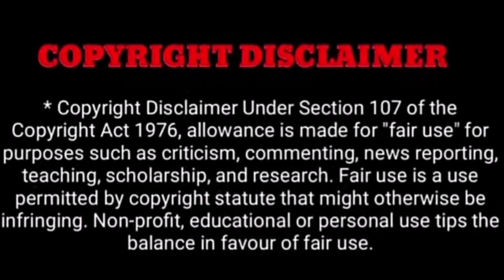" எனக்கு சிரிப்பு வியாதி இருக்கிறது" - அரியவகை நோயால் அவதிப்படும் அனுஷ்கா